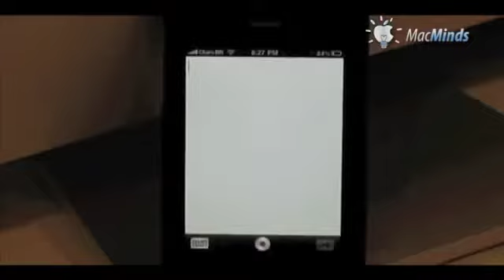Dragon Voice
Testando o Dragon Voice em inglês